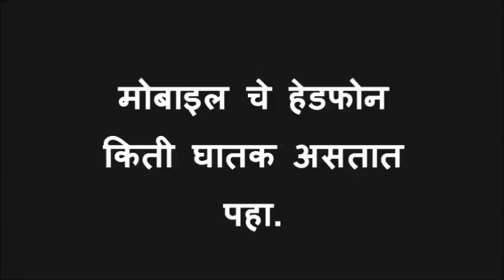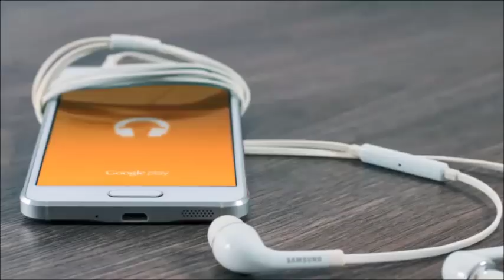मोबाइल चे हेडफोन किती घातक असतात पहा - Mobile Headphone effects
You know ? What are the Mobile Headphone effects on human body, we have to make special video for the Headphone effects.